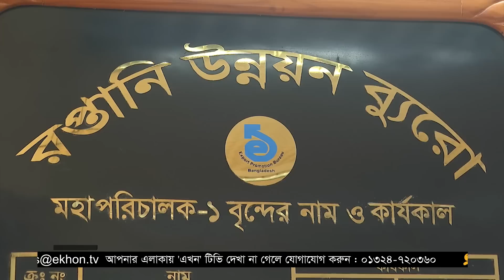শুল্কমুক্ত সীমা বাড়াতে তৎপর সরকার | Bangladesh Export Growth | Export Products | Ekhon TV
ঘুরে দাঁড়াতে শুরু করেছে রপ্তানি খাত। বৈশ্বিক মন্দাতেও চলতি বছরে ৩৭ বিলিয়ন ডলারের বেশি রপ্তানি করেছে বাংলাদেশ। মূল্যসংযোজন করে এমন প্রতিষ্ঠান স্থাপন করা গেলে রপ্তানি আয় আরও বাড়বে বলে মনে করে রপ্তানি উন্নয়ন ব্যুরো।

Our Office Address:
EKHON TV
City Park Lane
19, Hatkhola Road, Wari
Dhaka-1203
Bangladesh